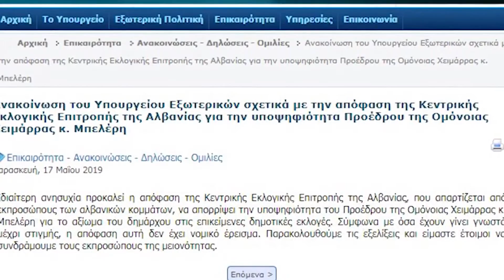FREDI BELERIT I REFUZOHET KANDIDIMI PËR KRYEBASHKIAK NË HIMARË